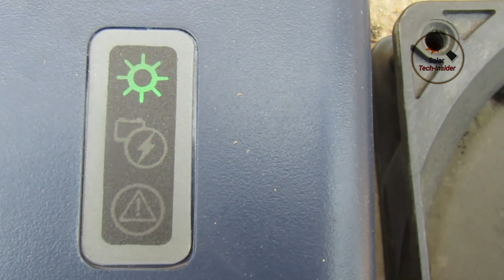Connection krna Sikhe Luminous Solar Charge Controller ka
Luminous Solar Charge Controller ka Connection Krna sikhe sirf 5 minute me.